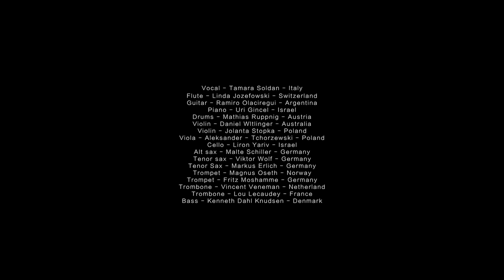Kenneth Dahl Knudsen Orchestra - "Time To Go"